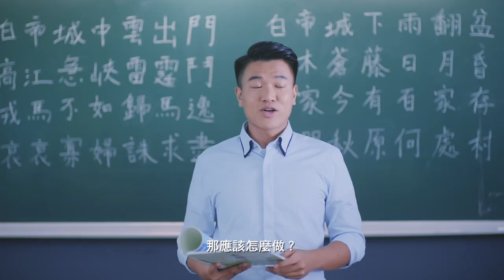保持渠道暢通